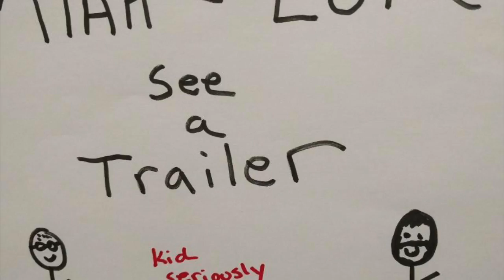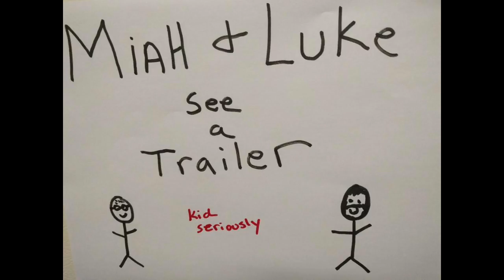Miah and Luke see a Trailer: Ironman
Infinity War is here. In celebration of the one that started it all Miah and Luke saw the trailer for Ironman. How does the trailer look 10 years later?